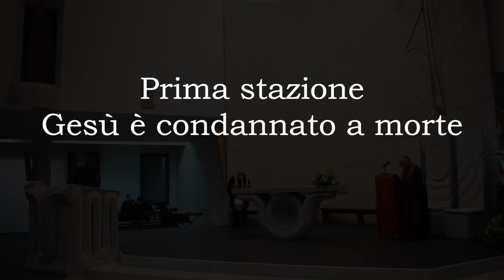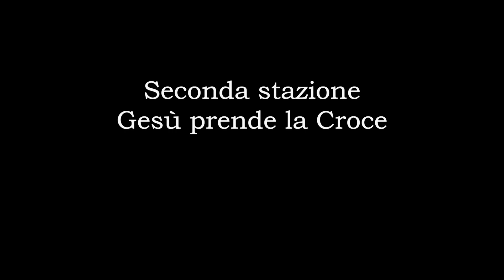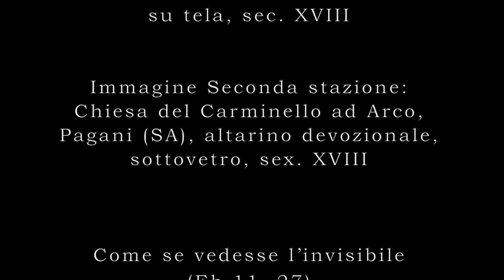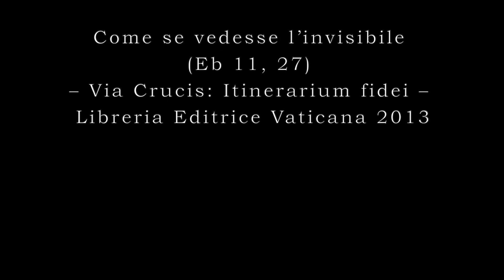Via Crucis Come se Vedesse l'invisibile - I e II stazione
Via Crucis nelle foranie della Diocesi. Il Vescovo di Nocera Inferiore-Sarno sarà nelle comunità parrocchiali, in quelle religiose e nelle realtà sociali del territorio diocesano per ripercorrere la via dolorosa. A partire dal primo venerdì di Quaresima, si potrà pregare e riflettere sulle stazioni della Via Crucis guidati da mons. Giuseppe Giudice.

I testi sono tratti da “Come se vedesse l’invisibile (Eb 11, 27) – Via Crucis: Itinerarium Fidei” che il Vescovo scrisse per la Libreria Editrice Vaticana nel 2013.

Ogni venerdì di Quaresima, dalle ore 9.00 del mattino, saranno disponibili due stazioni con due meditazioni preparate per l’occasione da mons. Giudice. Lo spirito di questo lavoro è accompagnare i fedeli durante il cammino quaresimale, offrendo uno strumento di preghiera e meditazione che raggiunga tutti. Il periodo, infatti, non consente di vivere come da tradizione i vari momenti che scandiscono i tempi forti.

Venerdì dopo venerdì si comporrà l’intera Via Crucis, che il Venerdì Santo potrà essere pregata nella sua interezza. La prima tappa è dalla forania di Angri, dalla parrocchia angrese di Santa Maria di Costantinopoli.

In questo filmato la Prima stazione, Gesù è condannato a morte, e la Seconda stazione, Gesù prende la Croce.

Appuntamento, dunque, tutti i venerdì di Quaresima con la Via Crucis itinerante “Come se vedesse l’invisibile (Eb 11, 27” con le meditazioni del vescovo Giuseppe sui canali della Diocesi e del giornale Insieme.